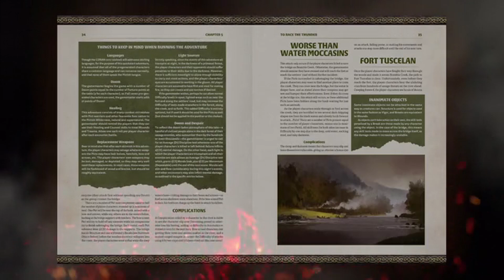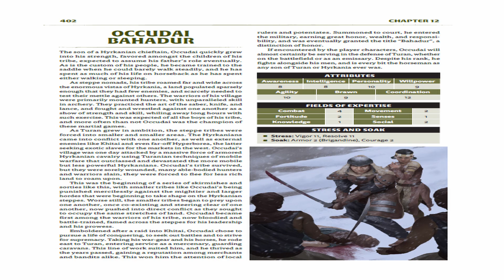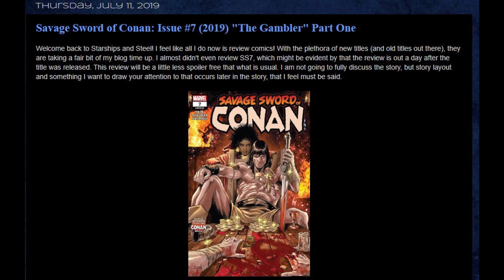RPGA Con 2019 Game Master Keith Johnson: Conan the Barbarian!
Game Master Keith Johnson talks about all-things Conan, his love of role playing games and medieval recreations through the Society for Creative Anachronism (SCA). He runs the Conan 2d20 RPG by Modiphius Entertainment.

Prince George BC’s chapter of SCA is the Shire of Cold Keep
Conan the Barbarian 2011 film is copyright of Millennium Films.